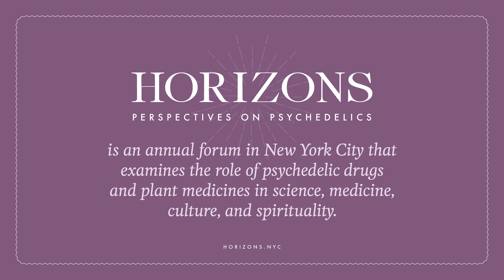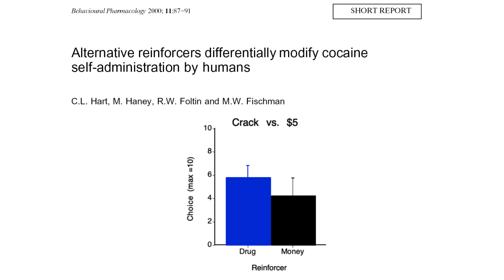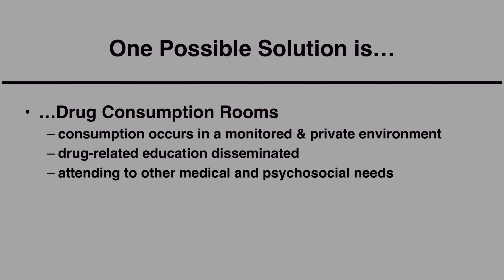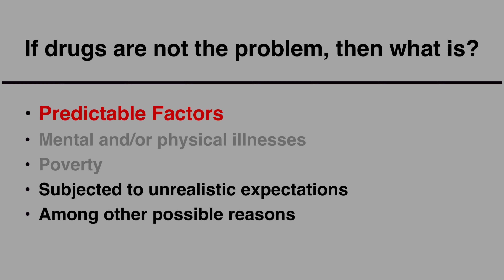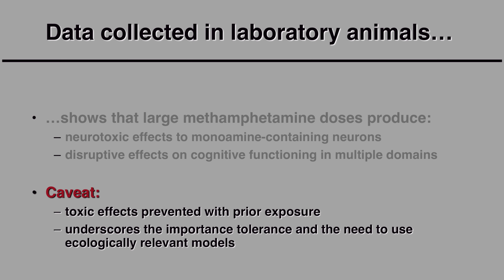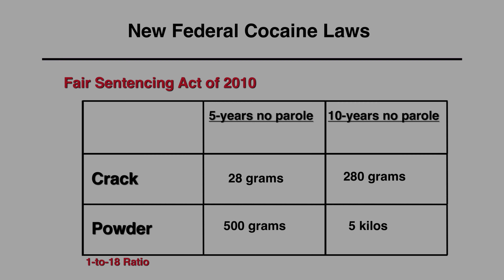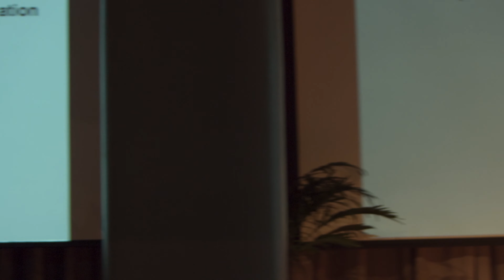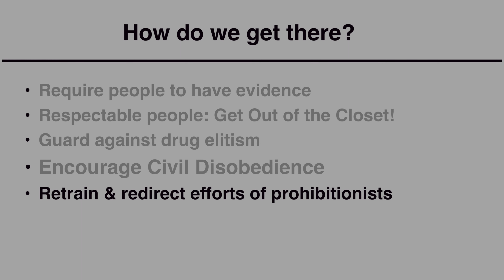Horizons 2019: CARL HART, PH.D. “Dispelling Lies the Psychedelic Community Believes About Drugs”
CARL HART, PH.D.

Dr. Carl Hart is the Ziff Professor of Psychology in the Departments of Psychology and Psychiatry at Columbia University. Dr. Hart has published extensively in the area of neuropsychopharmacology. He is the author of the award-winning book, High Price: A Neuroscientist’s Journey of Self-Discovery That Challenges Everything You Know About Drugs and Society. He is also co-author of the textbook Drugs, Society and Human Behavior (with Charles Ksir). Prof. Hart has appeared on multiple podcasts, radio and television shows. In 2016, the city of Miami issued a proclamation declaring February 1 “Dr. Carl Hart Day.”

In 2020, he will release his new book, Drug Use for Grown-ups.

“Dispelling the Lies that the Psychedelic Community Believes About Drugs”

Dr. Carl Hart will discuss his upcoming book, Drug Use for Grown Ups, outlining some of the lessons he’s learned from studying psychoactive drugs in people for more than 20 years. He’ll detail the neurobiological, socio-environmental, and political forces that influence drug use and drug experiences. Particular attention will be paid to cultural biases ingrained in today’s communities. Dr. Hart will remind attendees that psychedelics are not unique in their ability to engender insight, growth, among other positive features users seek. As such, he will urge attendees to stand up on behalf of those who may use other substances in their pursuit of happiness.